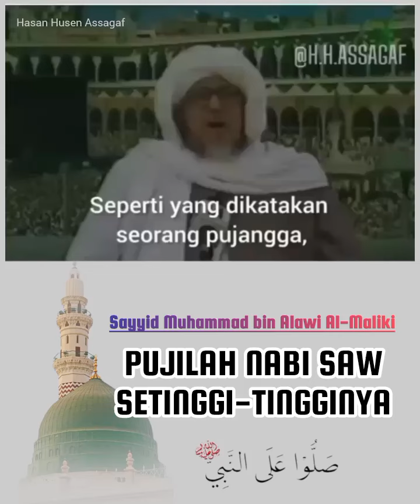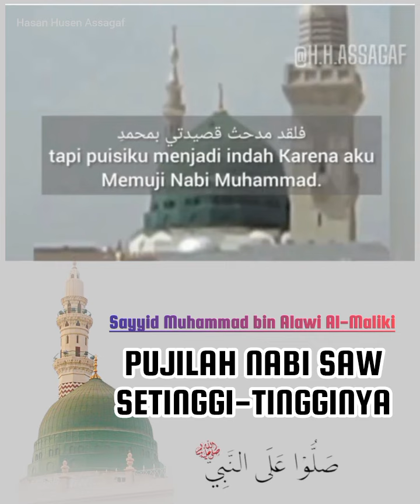Sayyid Muhammad bin Alawi Al-Maliki Pujilah Rasulallah saw setinggi-tingginya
Sayyid Muhammad bin Alawi Al-Maliki

Pujilah Rasulallah saw setinggi-tingginya

ﻣَﺎ ﻣَﺪَﺣْﺖُ ﻣُﺤَﻤَّﺪًﺍ ﺑِﻘَﺼِﻴٌﺪَﺗِﻲ ﻟَﻜِﻦْ ﻣَﺪَﺣْﺖُ ﻗَﺼِﻴْﺪَﺗِﻲ ﺑِﻤُﺤَﻤَّﺪٍ

Aku tidak memuji Nabi dengan syair-syairku agar jadi indah, tapi syair-syairku menjadi indah Karena aku memuji Nabi.

Sayangnya, memuji Nabi saw banyak bikin kalap sekelompok kecil umat Islam seperti kesurupan kalau ada saudaranya memuji Rasulullah saw.

Bagi kelompok kecil ini, memuji dan menjunjung Rasulullah saw dengan bacaan sholawat atau upacara tertentu mereka bilang sederajat dengan penyembahan. Mereka menyebut muslim penyanjung dan pemuji Rasulullah mengidap penyakit syirik bahkan kafir.

Menanggapi orang kalap semacam ini, Sayid Ahmad Zaini Dahlan seorang mufti yang sangat disegani di Mekah abad 19 tidak terpancing ngamuk atau geram. Ia cukup duduk di kursinya lalu menulis risalah panjang untuk mematahkan pendapat mereka.

Dalam risalahnya berjudul "Ad-Durorus Saniyyah fir Roddi alal Wahhabiyyah", ulama yang wafat 1886 M ini menyatakan, khayalan mereka itu tidak benar. Masak orang bertawasul dan berziarah ke makam Rasulullah bisa menjadi syirik dan kafir? Padahal Allah sendiri di dalam Al-Quran menyanjung utusan-Nya dengan penghormatan tertinggi dari segala jenis penghormatan yang pernah diberikan-Nya.

Karenanya, kata Syekh Ahmad Zaini Dahlan, kita wajib menakzimkan orang yang ditakzimkan Allah. Semua bentuk ketakziman kepada Rasulullah saw sama sekali tidak dilarang semasih menjaga ketentuan syariah dan rambu-rambu keesaan.

Wallahualam